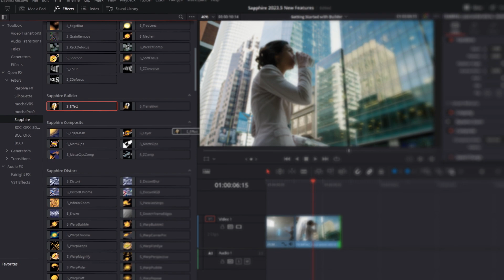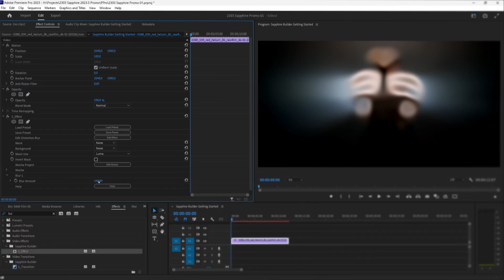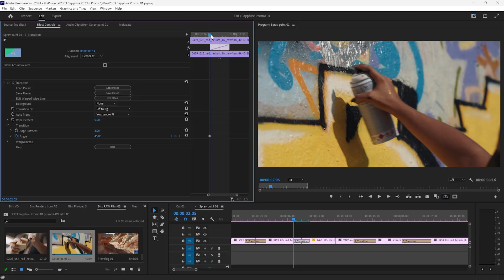Discover What's New in Sapphire for Adobe After Effects and more: Boost Your Creative Workflow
Discover the brand new features included in the Sapphire 2023.5 release with this quick overview. In this video, Ben Brownlee walks you through the latest updates to Sapphire Builder, which allow you to create custom and complex effects with ease. The new parameter linking feature in S_Effect and S_Transition allows editors and artists to create dynamic and complex effects by linking parameters and values across different Sapphire effects. Users can now set a "driver" parameter and then link any number of other parameters to it. This linking can include adding offsets and multipliers to vary the effects or create more complex interactions.

Sapphire 2023.5 includes 100+ new and improved presets, 10 new Sapphire Lens Flares, new tools inside S_Effect and S_Transition, workflow and rendering speed improvements, and more!

Now available for Adobe After Effects, Adobe Premiere Pro, Avid Media Composer, DaVinci Resolve, Nuke, Flame, VEGAS Pro, and other OFX hosts. Don't miss out on this must-have upgrade.

Learn more about Sapphire 2023.5 and amp up your creative workflow today